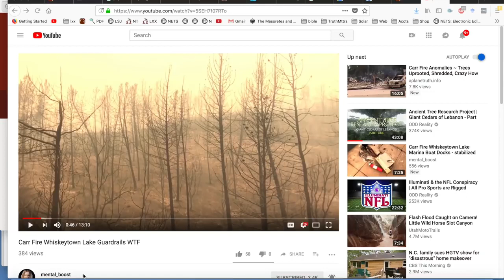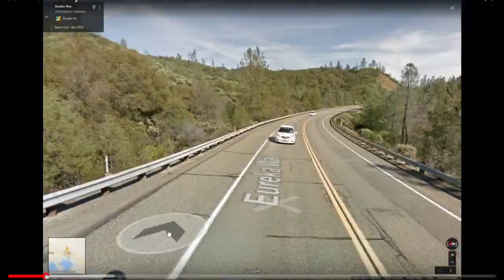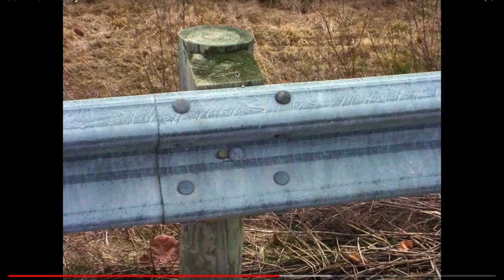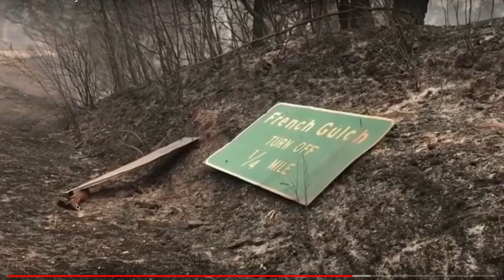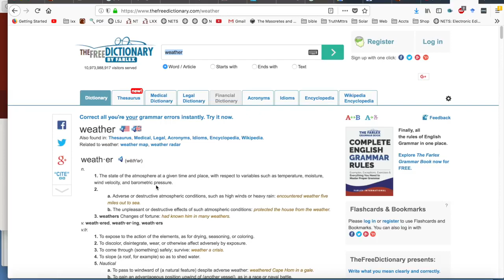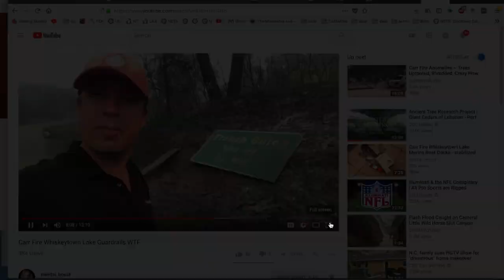2018 CA fires review, pt 2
This video contains an educational discussion of how scrub fires work, and how that was demonstrated in the Oct/Nov 2018 California fires.

This video comes courtesy of the inTruthbyGrace channel.  All credit for this video goes to that channel.  On that channel the video is titled "California Fires and Electromagnetic Conductors".